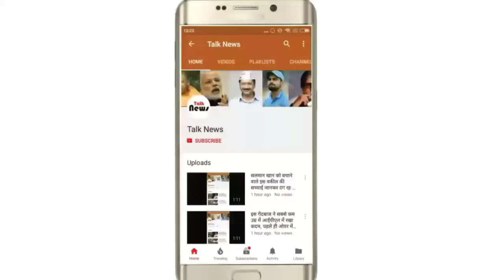बॉलीवुड के 5 सबसे ज्यादा नापसंद किए जाने चेहरे, जानिए क्यों ?